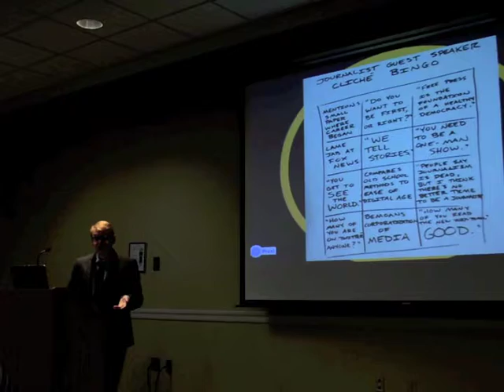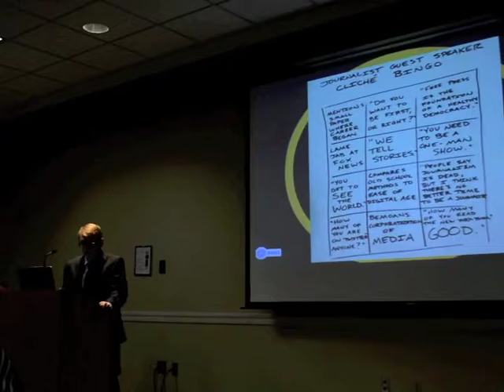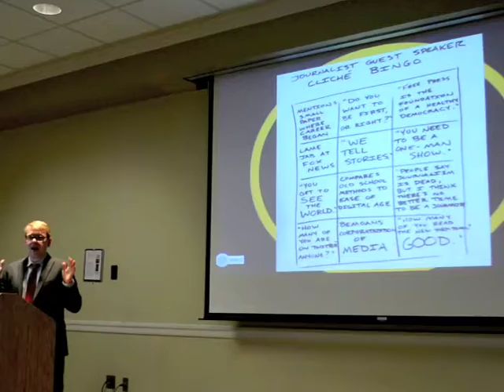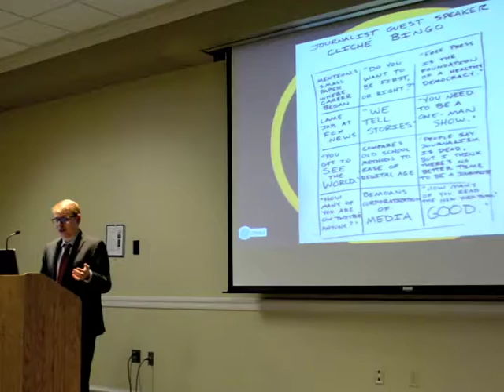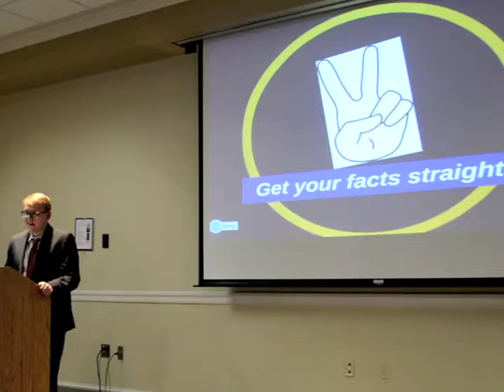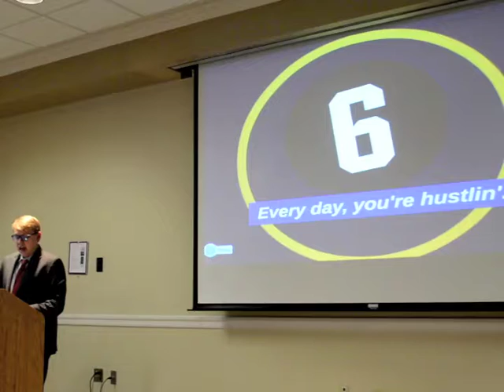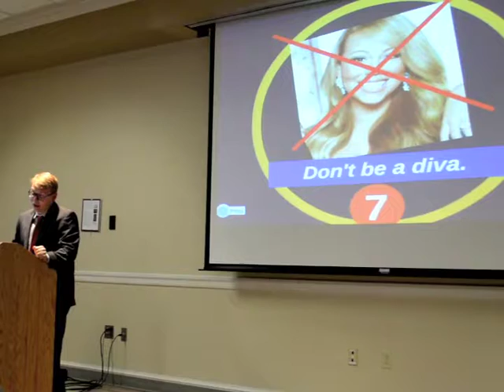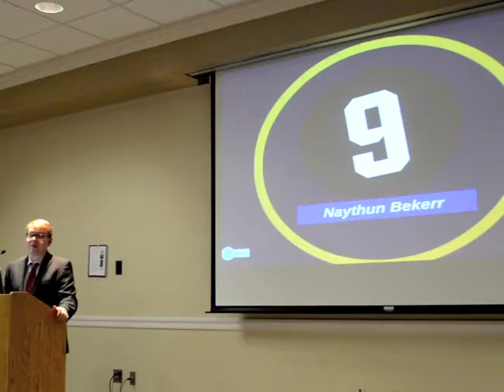Nate Becker: Keynote Speaker at MCMA Awards 2014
Nate Becker of the Wall Street Journal spoke to college journalists at MCMA Awards on April 5, 2014.